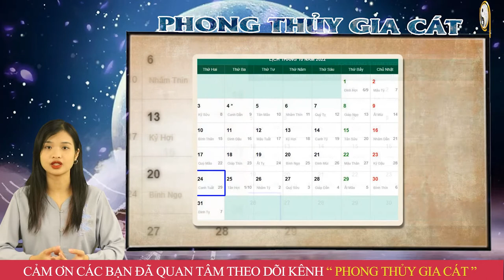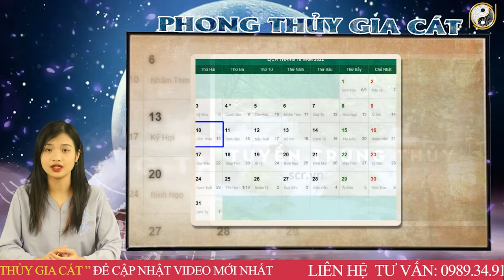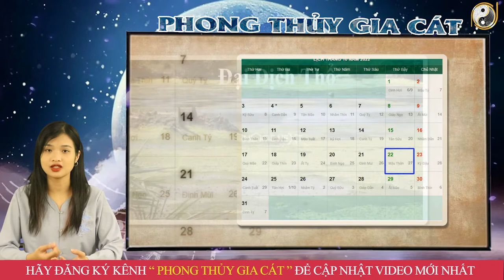Tháng 9 ÂL Năm 2022 Tuổi Kỷ Tỵ 1989 CỰC GIÀU, Cả Năm May Mắn Tiền Bạc Đầy Nhà Nếu Biết Điều Này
01. Linh phù giải hạn
02. Hồ lô hóa giải Ngũ Hoàng
03. Mai Hoa Phú Quý
04. Gương bát quái tinh cầu
05. Kim bài thái tuế 2023
06. Vòng tam hợp Dần Ngọ Tuất
07. Vòng tam hợp Thân Tý Thìn
08. Vòng tam hợp Hợi Mão Mùi
09. Vòng Tam Hợp Tỵ Dậu Sửu
10. Bát bảo tâm kinh
11. Minh Quang pháp bảo cầu
12. Minh Quang pháp bảo lục giác
13. Tỳ Hưu Lộc Tài (Đồng)
14. Tỳ Hưu Khai Vận ( Bạch Ngọc)
15. Bách Niên Tụ Tài ( tụ tài lộc)
16. Song long ngọc ấn ( ấn thăng quan)
17. Kim bài ngũ Lộ Thần Tài
18. Hồ lô bình an ( treo xe)
19. Móc khóa văn xương
20. Ống bút văn xương gỗ đào
21. Bút văn xương gỗ đào
22. Bút văn xương gỗ đào nhỏ
23. Hoa mai kim tiền ( mạ vàng )
24. Các vật phẩm phong thủy khác